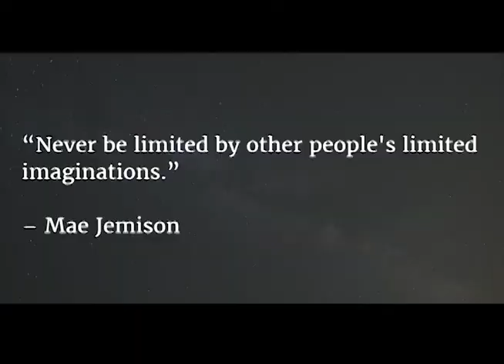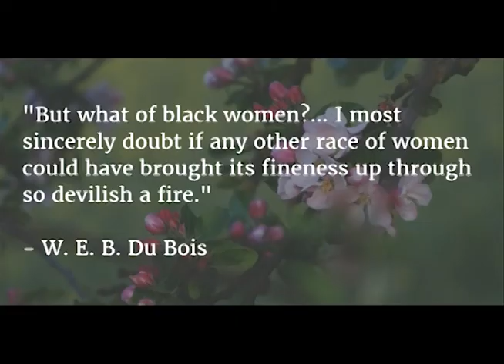10 Black History Quotes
Black History Month remains an important moment for America to celebrate the achievements and contributions Black Americans have played in U.S. history. Arising out of "Negro History Week," which first began in the 1920s, February has since been designated as Black History Month by every U.S. president since 1976.

In honor of this year's Black History Month, we've gathered 10 quotes from some of the most influential Black personalities of all time.

Enjoyed our video?

McKinney & Associates was founded in 1990 with a commitment to social justice that has prevailed for more than 25 years. We are public relations with a conscience. It's more than a slogan for us. It's a lifestyle.